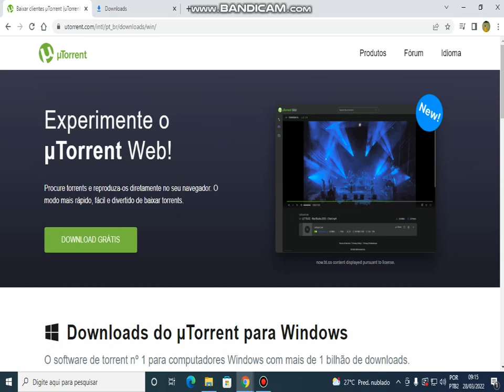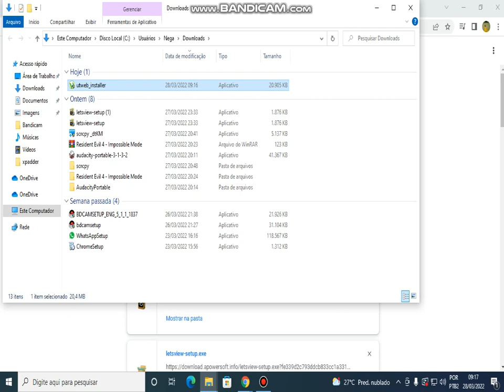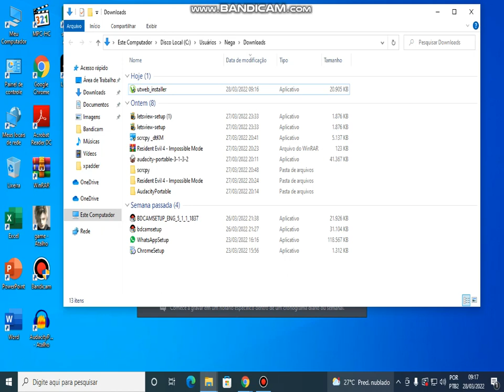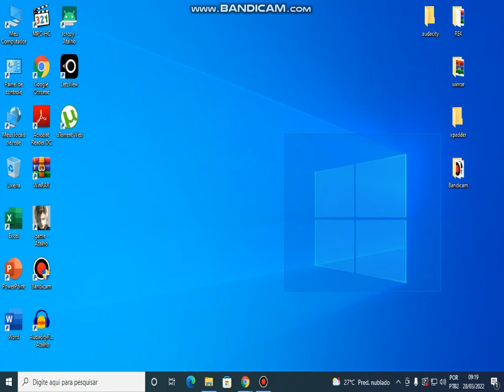como baixar e instalar utorrent no pc 2022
mais um video aqui no canal tutorial de como instalar o torrent no seu pc espero que goste do video e deixe aquele joinha no video tamo junto